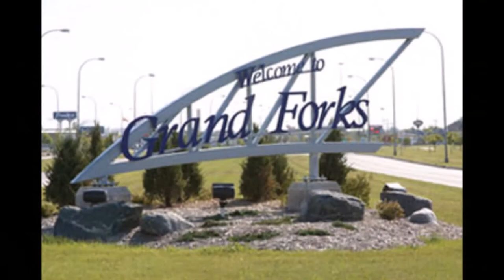Jesse and Amanda with Pike in the Morning- Garbage Piled High (Official Music Video)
Fargo is filthy dirty, and Jesse and Pike have something to say about it.